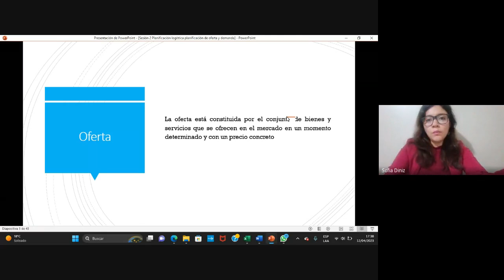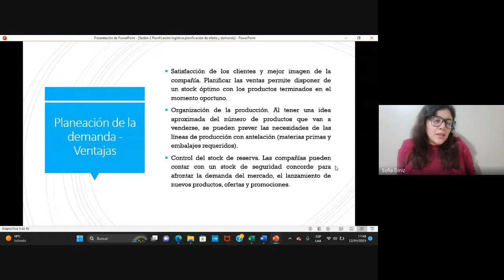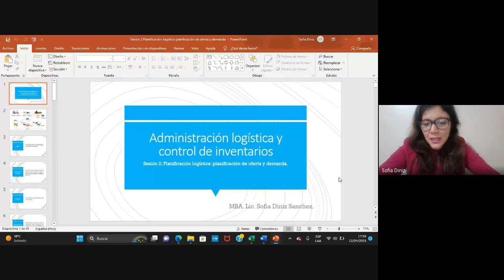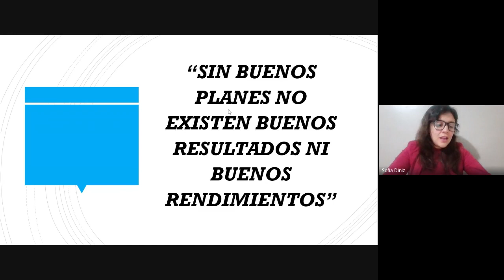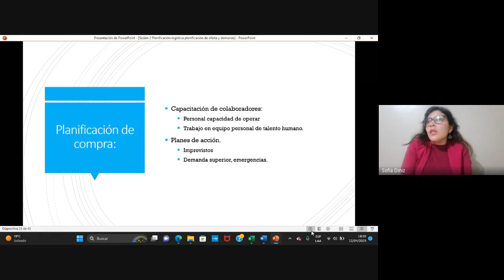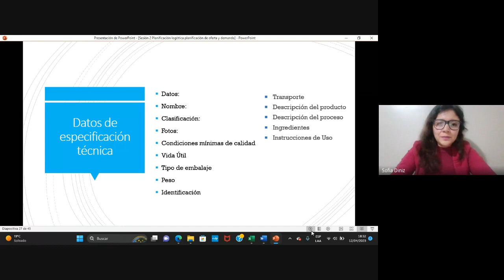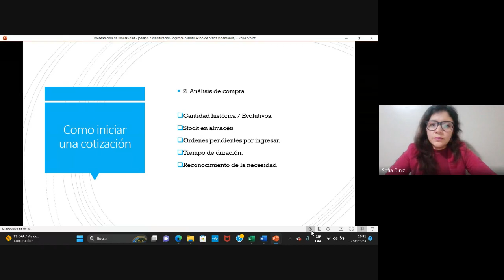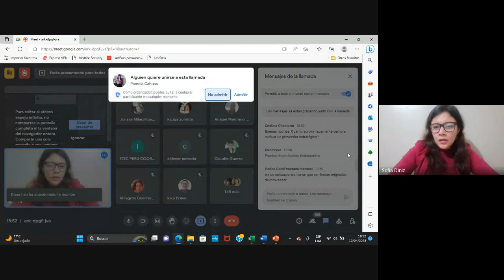CLASE 2: ADMINISTRACIÓN LOGÍSTICA Y CONTROL DE INVENTARIOS 2023